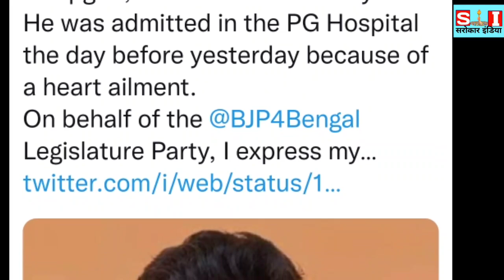प्रदेश भाजपा के महान नेता का हुआ निधन..!!